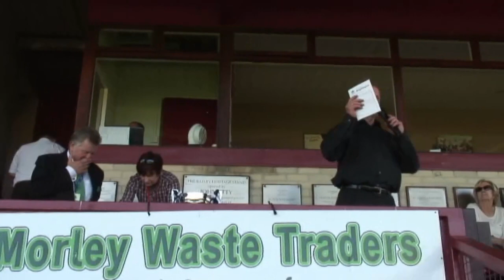FULL MATCH : Pennine Cup Final 2013 - Sharlston Rovers v Drighlington